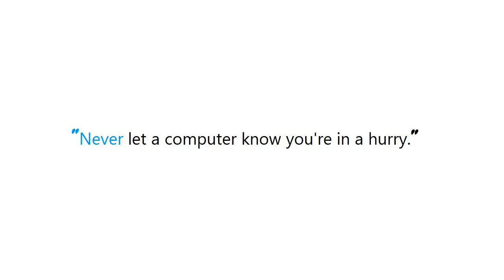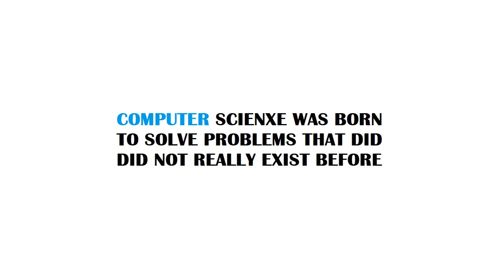Batch script: how to check for admin rights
Guide : [ Batch script: how to check for admin rights ]